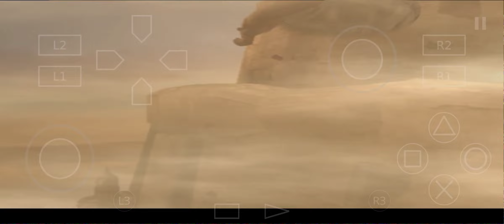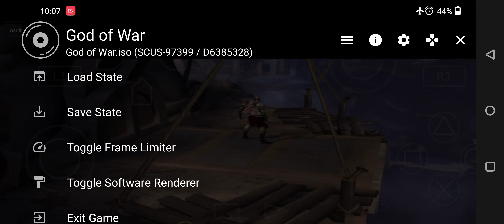GOD OF WAR Part - 12 Walkthrough Gameplay | 60FPS | Aether Sx2-PS2 Emulator | Introduction 💯💯